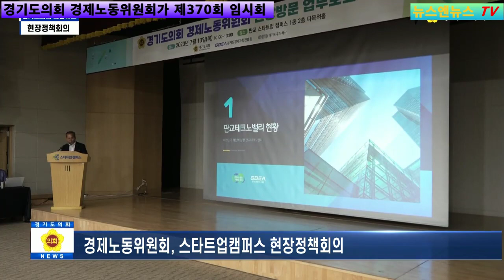경기도의회 의정뉴스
[양해용 기자]=경기도의회 경제노동위원회가 제370회 임시회 기간 성남시 판교에 있는 경기도경제과학진흥원 스타트업캠퍼스와 경기도주식회사를 방문해
현장 정책회의를 개최했습니다.